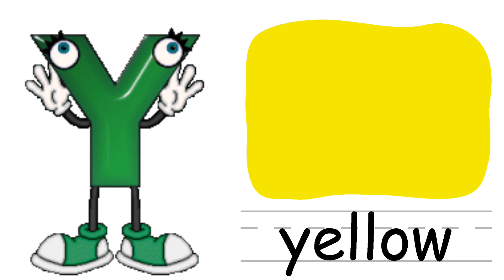The letter Y song| Learn the alphabet| phonics song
Letter y song, Letter y, alphabets
letter y story, letter y sound,

letter y sound, letter y words, letter y phonics song
letter y jolly phonics, letter y jack hartmann